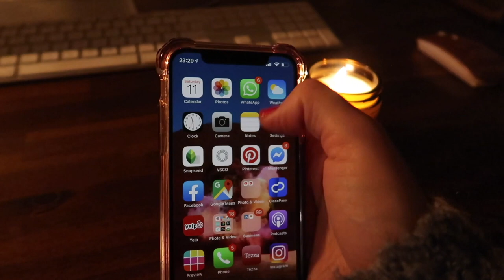Breakfast Criminals Evening Routine with Brandless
A good morning starts the night before.

How you spend those last waking moments has a huge impact on the quality of your sleep and the mood you wake up in. In this post, I’m excited to share with you the relaxing evening rituals that help me wind down my body and mind, and get a solid night of rest.

Rather than having a strict approach to my evening routine (or wellness, or life), I have a toolkit of various rituals that work for me, which I mix and match based on circumstances. When it comes to wellness rituals, take it easy, be gentle with yourself, and remember that sometimes doing just one ritual can be more effective than a comprehensive ten-step routine. Keep it simple.

Here are some of my evening rituals:

1. Unplug
Turn off technology and bright lights 1-2 hours before bedtime to get your body into rest mode. Stay away from screens (if that’s impossible, dim them or switch on the red screen mode). I usually set my phone on “do not disturb” mode an hour before sleep and don’t look at it until I’m done with my morning routine. Getting a real alarm clock and not bringing your phone into the bedroom is a game-changer!

2. Dim The Lights
Replace bright lights with candles and the soothing light of a Himalayan salt lamp – it neutralizes electromagnetic radiation from all technology and is known to improve breathing and sleep.

3. Get Sleepy
Make a caffeine-free elixir that will help your body relax and get ready for rest.

My go-to sleep drinks are a Turmeric Latte or an Apple Cider Vinegar Elixir. Turmeric is the king of anti-inflammatory herbs and has been used in Ayurveda and beyond for centuries. Apple cider vinegar can be incredibly beneficial for heart and gut health. Both elixirs are incredibly nourishing and equally easy to make!

4. Wash It Away

Wash away any worries of the day with a nice hot shower. I usually take a shower with a few drops of the Brandless Eucalyptus Essential Oil, (I add a few drops to the shower floor before getting in while the water is running), or a candlelit bath with Epsom salts to get my body fully relaxed.

Then, brush and floss my teeth, wash my face, and indulge in a ritual of a moisturizing face oil paired with a short gua-sha massage.

5. Body Love

When I’m especially wired and need extra support in winding down, I usually do one of the following:
A. Do a 15-minute wind-down yoga routine.
B. Lay down and let myself be swayed side to side by my Chi Machine.
C. Lay down on the floor with my head in my neck hammock.

6. Grateful Heart

There’s now scientific evidence that shows that practicing gratitude increases our resilience and overall happiness levels. I always keep a journal by my bed, and right before I go to sleep, I scribble down a few things I’m grateful for – no matter how big or small they are, I just write down the first things that come to mind. I can’t tell you how powerful this has been! It helps me stay present, grateful, and focus on what’s working in my life over what’s not working. Try it for a week and let me know what happens!

7. Bedtime

Close the blinds, crawl into bed, and enjoy a good night’s sleep! For me, that means closing the blinds, putting on my eye mask and earplugs, and cuddling with an extra pillow.